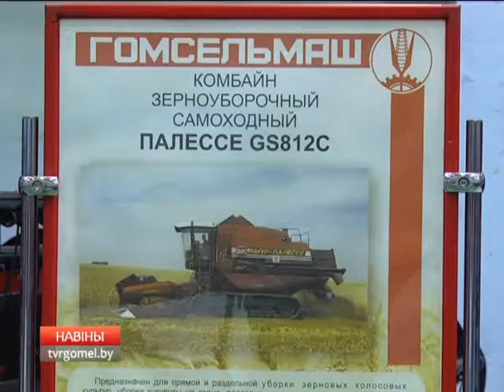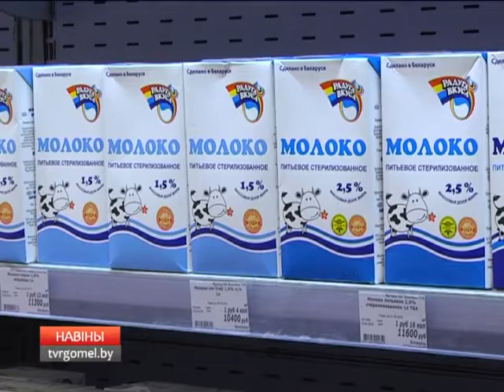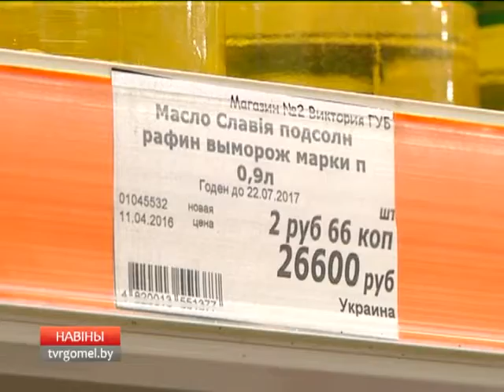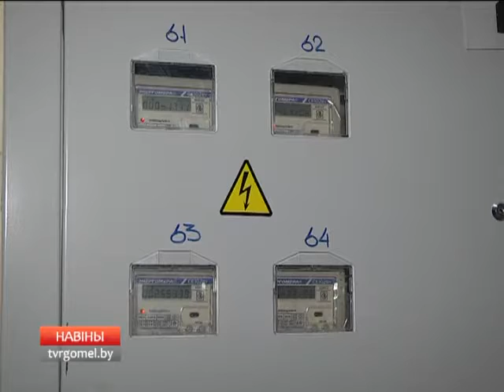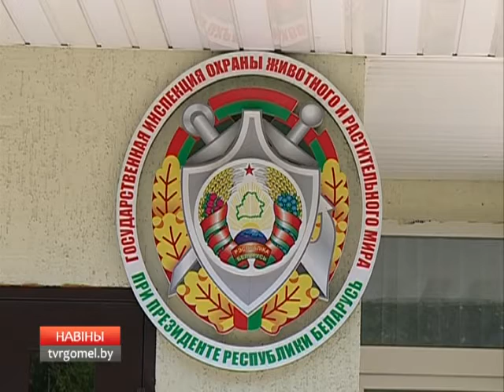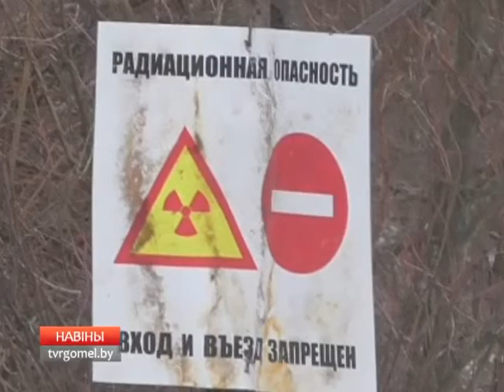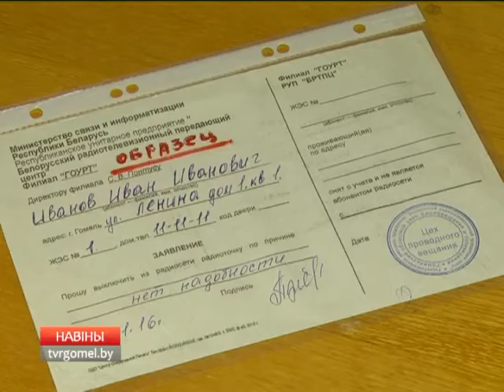22 07 2016 НОВОСТИ